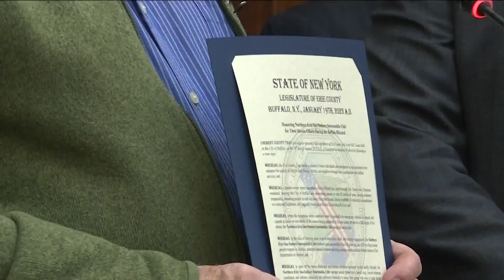Thursday Town Hall Snowmobile Clubs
snowmobile clubs are looking to address the need for better planning in future storms.